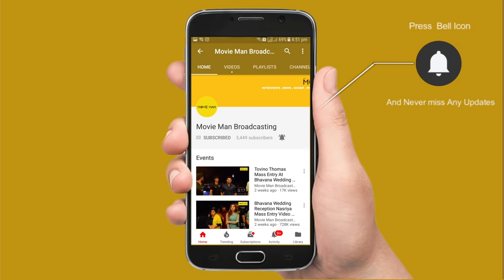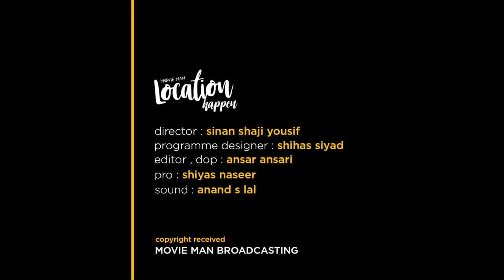Oru Adaar Love Movie Location Happen , Noorin , Priya , Roshan Abdul Rahoof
MovieMan aims at bringing the hot `n` Happenings Behind the `wood`s whether it is Bollywood, Molywood, Tollywood, Kollywood or Hollywood Movie Man`s Eyes are keenly watching what`s happening and brings the latest reports to you. From Rumours, Gossips to Latest News, Release Dates and Behind Screens everything is now at your fingertips. MovieMan also offers you Interviews of Cine artists and Celebrities and live updates from Movie Locations. Movie Man is not just another Entertainment portal, it is a venture of Passionate Movie Buffs and its all abut Entertainment.